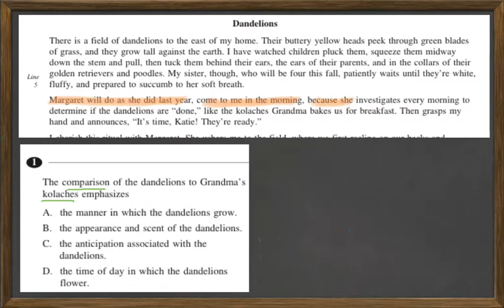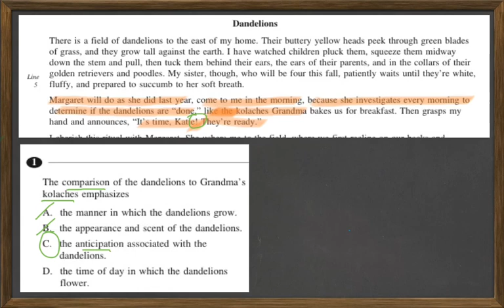Reading FPT7 #1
This video is part of a series that works out the problems on HiSET Reading Free Practice Test 7 found